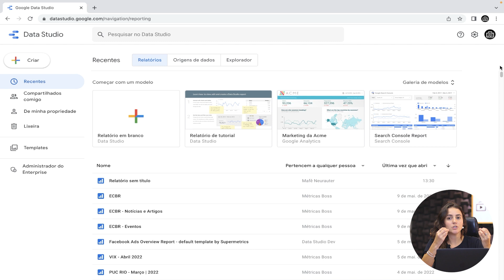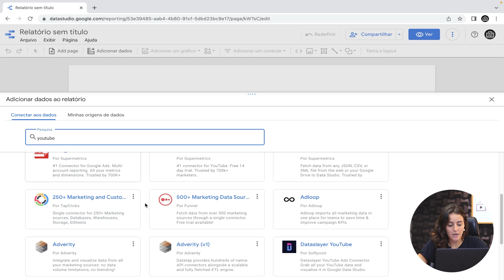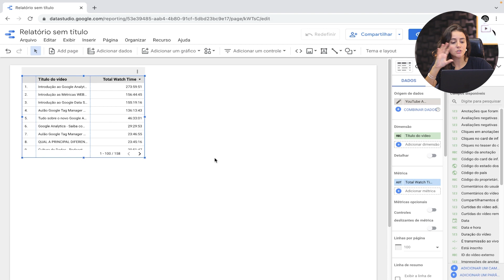COMO INTEGRAR DADOS DO YOUTUBE ANALYTICS NO GOOGLE DATA STUDIO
O Vídeo de hoje é um tutorial rápido, mas muito necessária para as pessoas que fazem análise de dados do Youtube.

Mafê, nossa head de Business Insights vai mostrar como integrar os dados do Youtube Analytics no Google Data Studio.

Bora conferir 😃

00:00:00 Abertura
00:00:46 Como integrar o Youtube Analytics no Google Data Studio
00:01:48 Limitações do Google Data Studio X Youtube Analytics